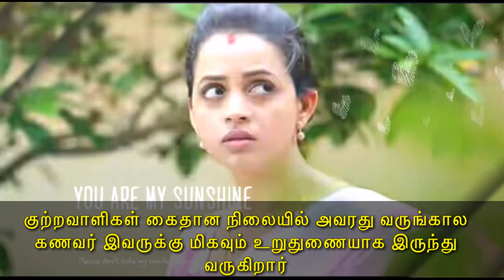Bhavana marriage | Date fixed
The kidnap and molestation of Malayalam actress Bhavana have shaken the entire South Indian film.after this incident,her parents are decided to fix marriage on next Month.

A Popular south cinema actor was allegedly abducted in Kerala’s Kochi town and molested by a five-member gang who took pictures and videos before letting her off, police said on Saturday. ... The actor has worked in more than 75 films in several languages including Malayalam, Tamil.

bhavana marriage photos